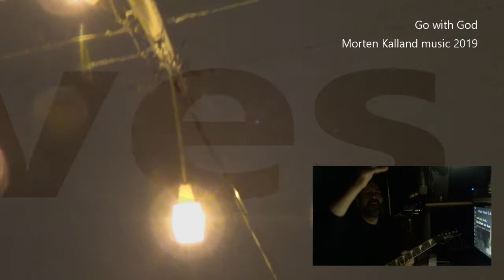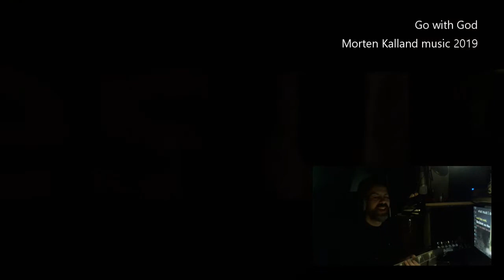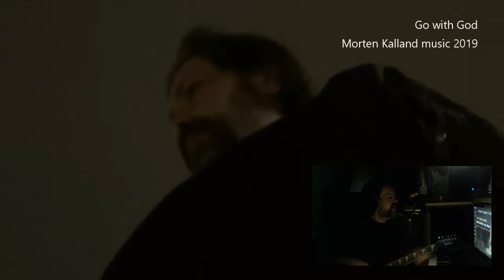Go with God (MK music 2019) Fusion Gospel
Go with God
the one who created you
in his image
holds out his arms to you
right now
do you remember this
Go with God
he tok the blame
all the sin in the world
your sins
his blood
wash you whiter than snow
now you know
he's your only hope
of salvation
are you listening to me
salvation
in Jesus Christ
His blood
washes you whiter than snow
come to know him
who loves you so
yeah Yeshua
Jesus
Son of The Living God
Living
Jesus
Yes Why do you think your here
where do you think you came from
did you think it was an accident
are you just a pretty face
in the crowd
Jesus Christ
Loves you
Don't listen to the world
down here